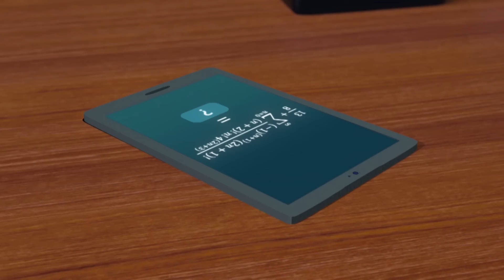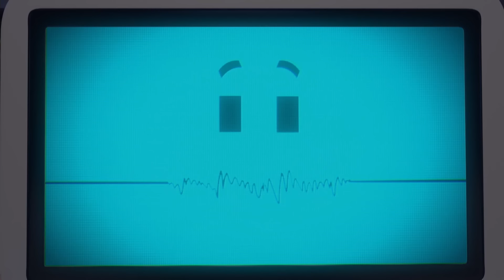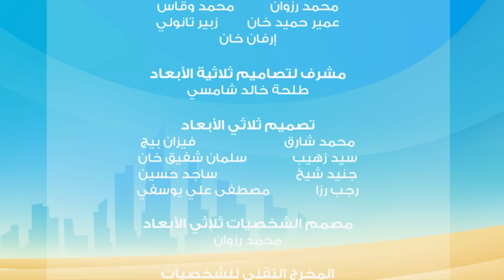مغامرات منصور | مغامرات الأصدقاء ج9 l | Mansour's Adventures | Friends' Adventures! P9